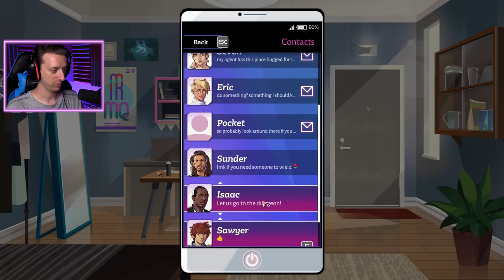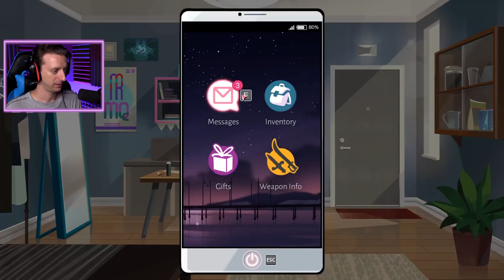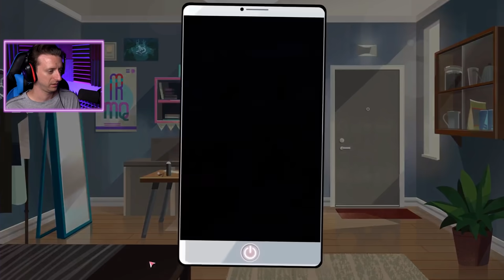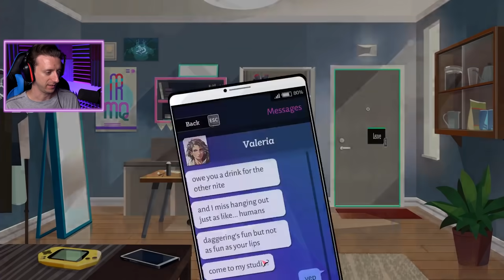THE VILLAIN REVEALED │ Boyfriend Dungeon #9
And I bet some of you would STILL try to date it.

Jared Knabenbauer
7511 Greenwood Avenue North # 618